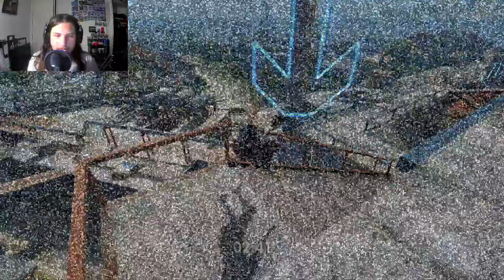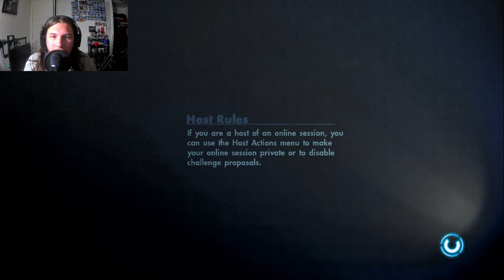Backflips!! (Skate 3 Ep 3)